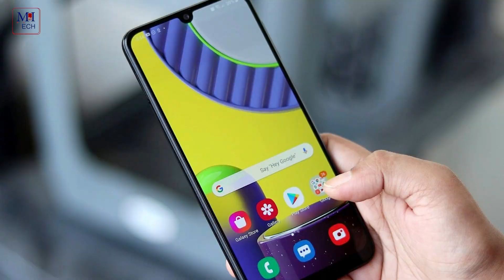رسميا Samsung Galaxy M22 - من افشل هواتف سامسونج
مواصفات Samsung Galaxy M22 :-
نظام التشغيل: أندرويد 11
الشاشة: 6.4 بوصة - سوبر أموليد
المعالج: Mediatek G80
الذاكرة العشوائية: 4 جيجابايت
البطارية: 5000 مللي امبير
سعر galaxy M22 :-
285$ دولار امريكي او 4500 جنية مصري او 1070 ريال سعودي او 1550 درهم مغربي
او 203 دينار اردني او 795 دينار تونسي او 39 الف دينار جزائري او 415 الف دينار عارقي